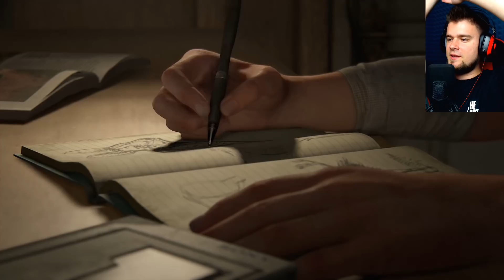NOWE PRZYGODY EWELINY SCYZORYK | The last of Us 2 [#1] | BLADII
Kolejna przygoda z nasza ulubiona Eweliną Scyzoryk ;P
Zapraszam do oglądania ;)